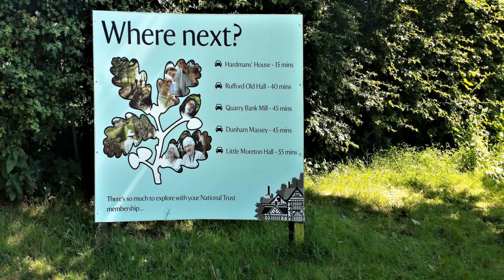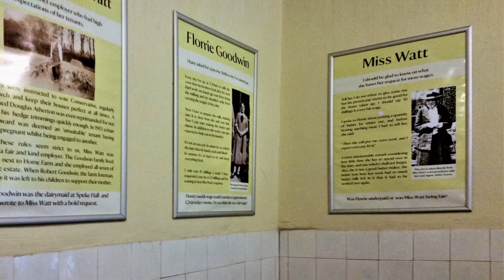Speke Hall. Liverpool. SL. ST. Nero. 08.06.2017 Slideshow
Speke Hall. Liverpool. SL. Nero. 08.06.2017 Slideshow